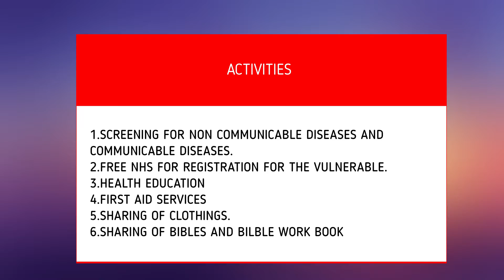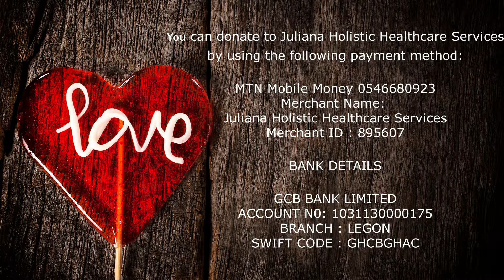JULIANA HOLISTIC HEALTHCARE SERVICES SCREENING PROGRAM INTERGRATED WITH OTHER HEALTHCARE ACTIVITIES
HEALTH EDUCATION  AND FREE  NATIONAL HEALTH INSURANCE SCHEME (NHIS) REGISTRATION FOR THE VULNERABLE IN THE SOCIETY - LA NKWANTANANG MADINA ACCRA GHANA 11/12/2021